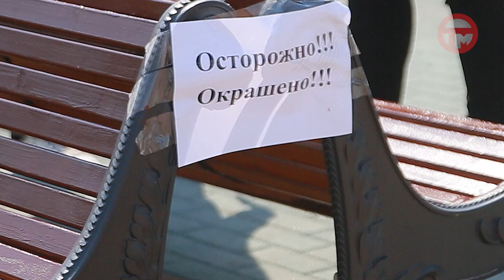Общегородской субботник прошел в Уссурийске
Местные жители побелили деревья, помыли фонарные столбы, покрасили лавочки и не только. С активистами пообщался наш корреспондент.